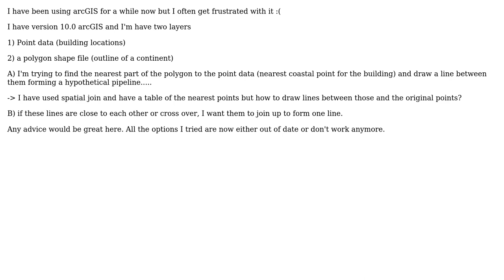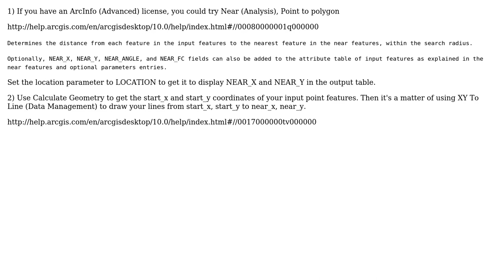Arcgis 10: Point layer, polygon line layer, draw points to the nearest polygon point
GIS: Arcgis 10: Point layer, polygon line layer, draw points to the nearest polygon point or other nearest line?

With thanks & praise to God, and with thanks to the many people who have made this project possible! You are responsible for your own actions.